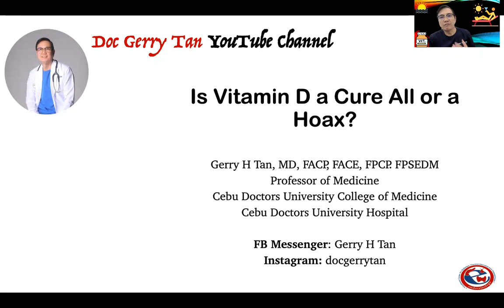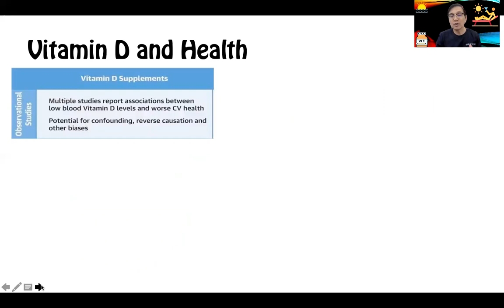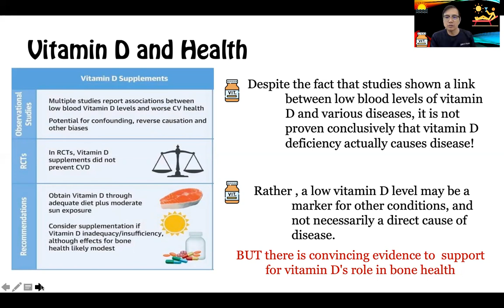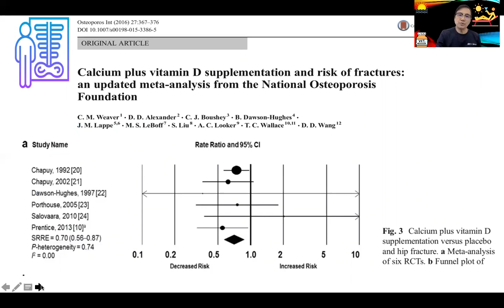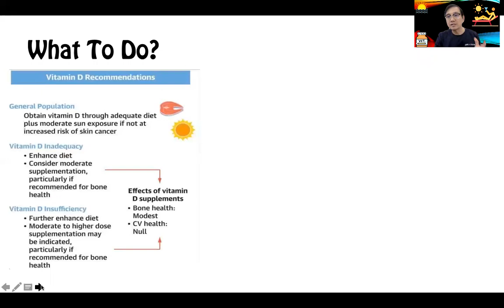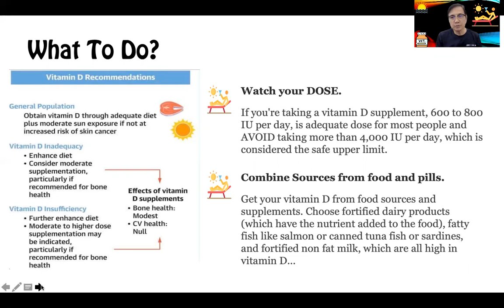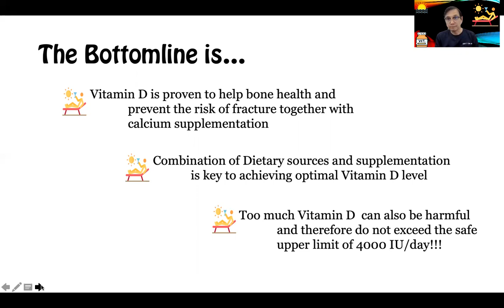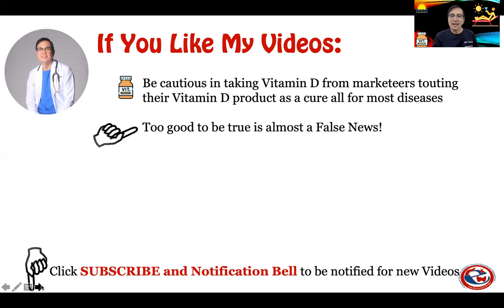Does Vitamin D prevent Diseases including Infections?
Vitamin D is one important vitamin for health. Controversies exist whether Vitamin D deficiency really leads to chronic diseases or the level is only a marker of disease rather than the cause.

Dr Gerry H Tan who is a Mayo Clinic trained endocrinologist will review data regarding the health benefits of Vitamin D and if  Vitamin D is Really a Cure All for most chronic conditions from cancer to diabetes to Alzheimers Disease and Infections including COVID 19.

So, before taking another dose of Vitamin D,  watch this video and learn.